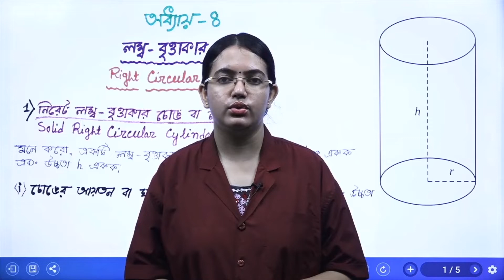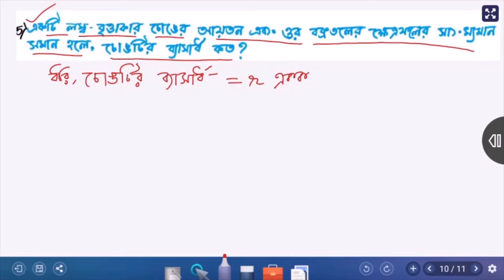Class10/WBBSE/West Bengal Board/ Maths Chapter 8 Right Circular Cylinder (Trailer Video)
Topics Covered:
i.  Concept of right circular cylinders which are seen in real life.
ii. Concept of curved surface and plane surface of a right circular cylinder.
iii.  Concept of formula formation of curved surface area.
iv.  Concept of formula formation of total surface area.
v.  Concept of formula of volume.
vi.  Concept of solution of real problems of different types